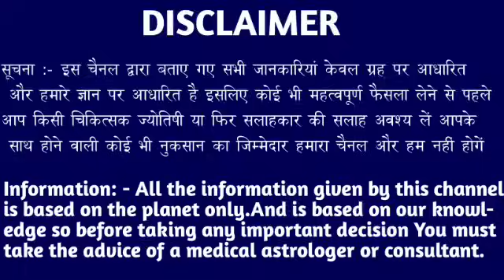मकर राशि वालों 22 नवंबर 2023 से पूरा घर पैसों में ना डूब जाए तो 51 करोड़ दूंगा देखो।Makar Rashi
मकर राशि वालों 13 नवंबर 2023 से पूरा घर पैसों में ना डूब जाए तो 51 करोड़ दूंगा देखो।Makar Rashi